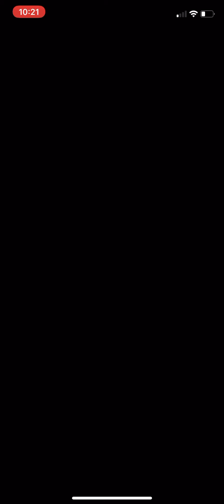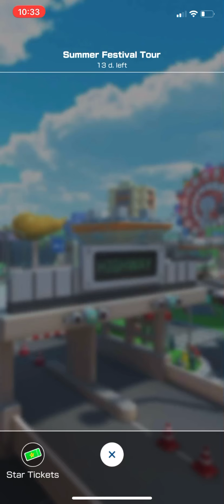Mario Kart Tour | Summer Festival Tour | Yoshi & Dry Bones Cup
I am playing through the Yoshi & Dry Bones Cup of the Summer Festival Tour in Mario Kart Tour